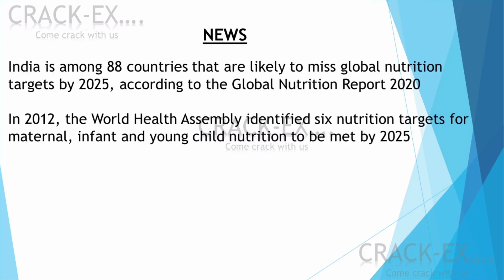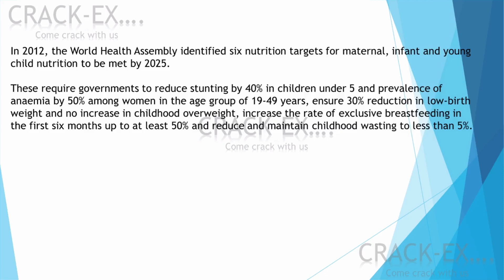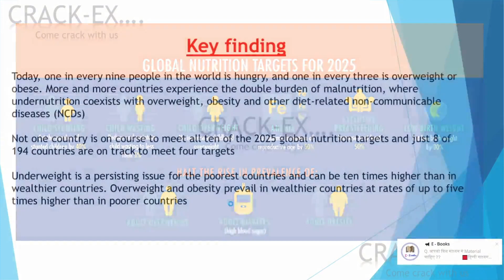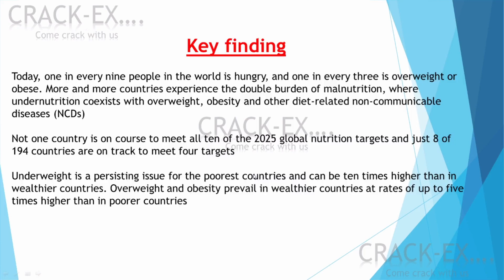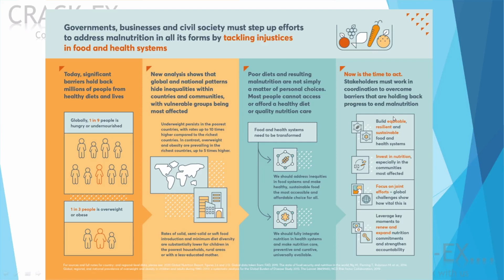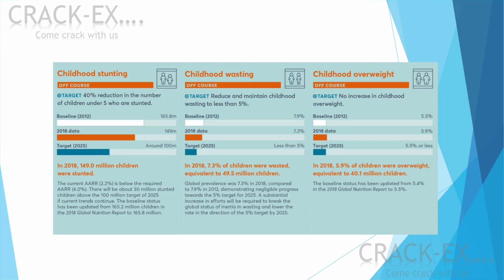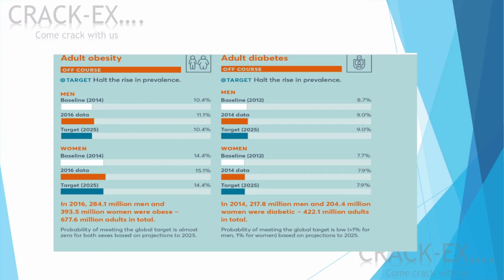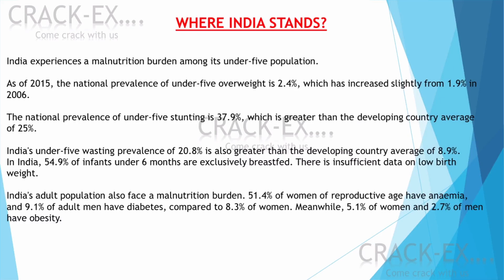GLOBAL NUTRITION REPORT -2020 (ANALYSIS)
India may miss nutrition targets
Not one country is on course to meet all ten of the 2025 global nutrition targets and just 8 of 194 countries
India experiences a malnutrition burden among its under-five population.